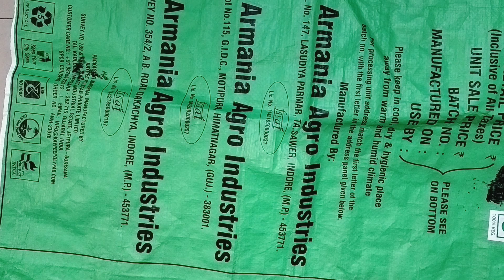Cloth Storage Bag/How To Make Cloth Organizer At Home/ Wardrobe organizer/ Blanket cover/Saree cover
DIY Saree storage bag/ Cloth Storage Bag/How To Make Cloth Organizer At Home / Wardrobe organizer/ Blanket cover/ Saree cover/ DIY Big Saree Storage Bag, Saree Old Cloth Woolen Clothes Kids Clothes Winter Blanket Organizer Bag, blanket organizer/multipurpose organizer making from old clothes